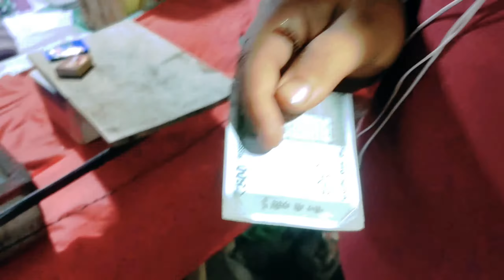Today is Sunday [FUN TIME]😜😜 |ASR VLOGS #34 April 4, 2021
@ASR VLOGS

lens for this camera old Camera lens for vlogging (old but good for new vloggers) if still have money Small Camera Action Camera . Flying Camera . old Mic new mic tripod for camera

My Vlog was Entertenment and masti vlogs i an not regular vlog because reasion is covid-19 and lockdown but i am going out side home i am starting a vlog
👇👇New vlogs